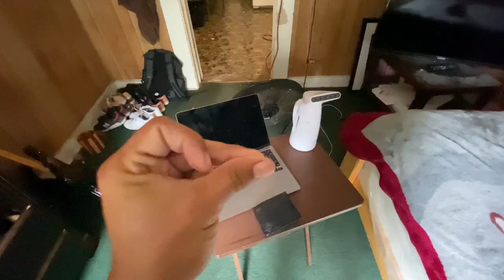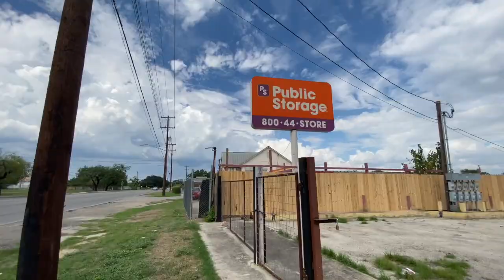SOLD A DOGBED TO THE CUTEST DOG EVER!